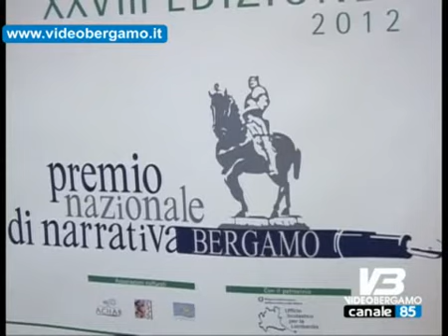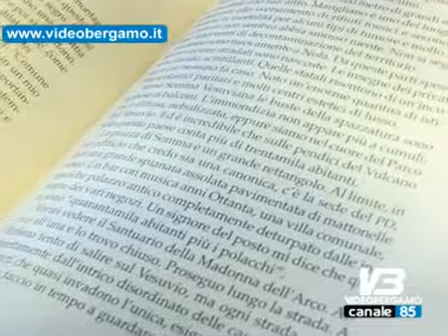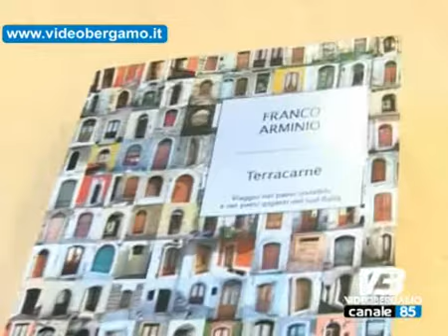premio bergamo incontriamo franco arminio